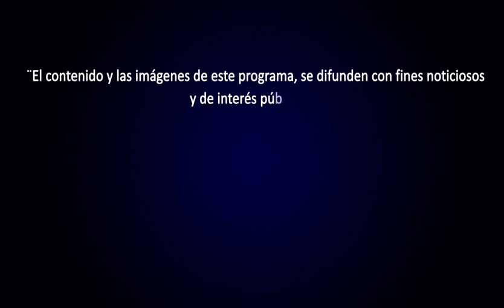✅ Hablando De Frente con el Abogado Alfredo Vallarino 28/9/2023 🔥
No se pierda Hablando De Frente con el Abogado Alfredo Vallarino 28/9/2023.

NEX NOTICIAS
VALLARINO PANAMÁ

✅ Ricardo Martinelli LÍDER indiscutible de PANAMÁ 🇵🇦 CAPAZ y COMPROMETIDO con su pueblo, CUMPLIÓ LO QUE PROMETIÓ y volveremos juntos a mejorar tu vida en el 2024.

¿Cuántos likes para Ricardo Martinelli? 👍 😄